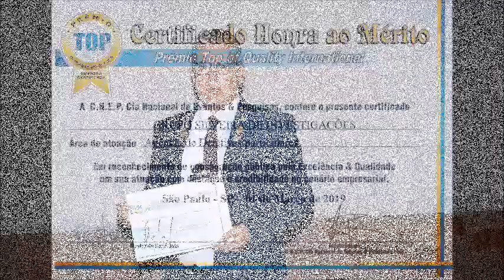PREMIO TOP OF QUALITY INTERNACIONAL 2019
HOTEL MELIA - PAULISTA - SP  - 2019